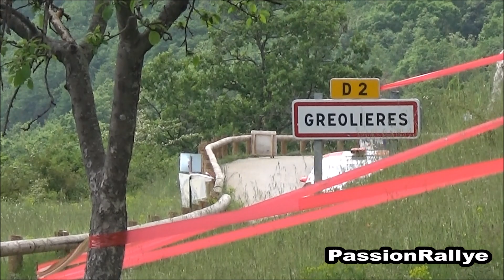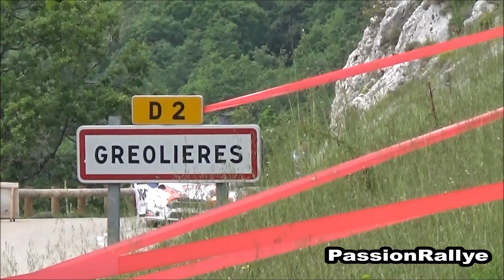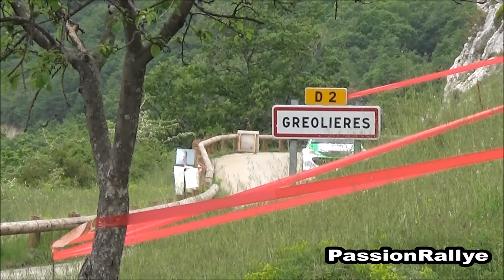Rallyes Antibes Côte d'Azur 2018